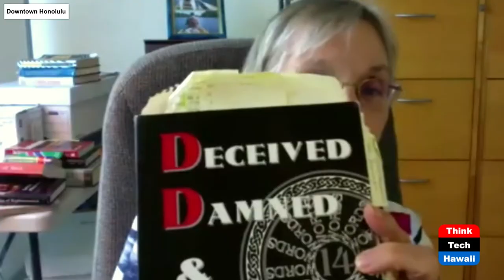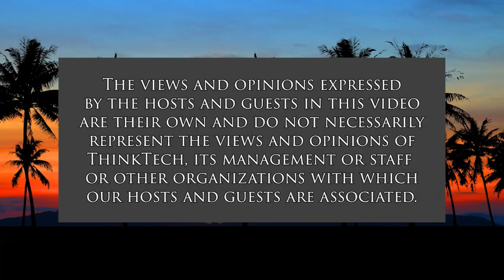January 6, 2021: What Does it Mean (History is Here to Help)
January 6 - How and its Meanings.  The host for this show is Peter Hoffenberg.  The guest is Jean Rosenfeld.

Dr. Jean Rosenfeld, Ph.D., a scholar of religion and political extremism, discusses how January 6th, 2021 happened in light of myth and its relationship to religion. What did it mean for contemporary and future American society and politics? Can we find lessons in History to help with these questions and issues?